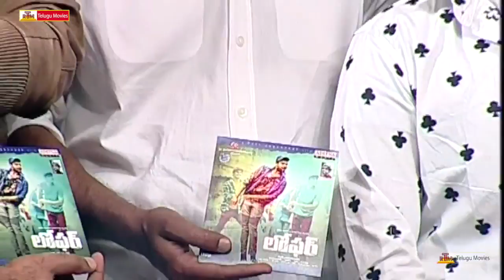Loafer Audio Launch - Varuntej,Prabhas,Disha Patani , Revathi,Puri Jagannath